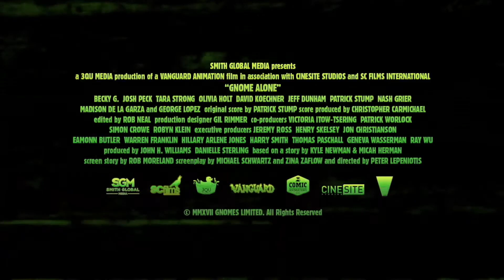Гномы в доме (2017) Gnome Alone. Русский трейлер.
Девочка Хлоя вместе с садовыми гномами защищает мир от синих монстров. Семейный мультфильм с веселыми битвами
Описание: Переезжая в старинный особняк, никто даже не подозревал, что большой дом скрывает «маленькие» тайны. Садовые гномы, живущие тут, веками защищали наш мир от злобных троггов. У людей не останется выбора – они должны будут присоединиться к великой битве…
Название: Гномы в доме
Оригинальное название: Gnome Alone
Страна: США, Канада, Великобритания, Каймановы острова
Год: 2017
Рейтинг: 5,6 из 10
Режиссер: Питер Лепениотис
Жанр: мультфильм, мюзикл, фэнтези, триллер, комедия, приключения, семейный
В главных ролях: Бекки Джи, Джош Пек, Тара Стронг, Оливия Холт, Дэвид Кокнер, Джефф Данэм, Патрик Стамп, Нэш Гриер, Мэдисон Де Ла Гарза, Джордж Лопес